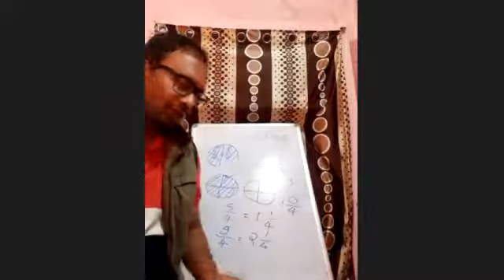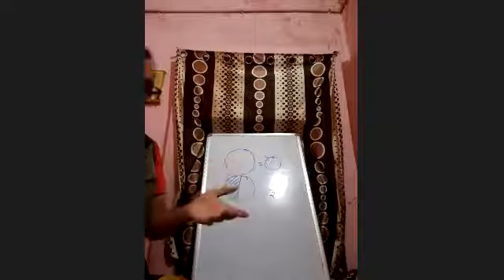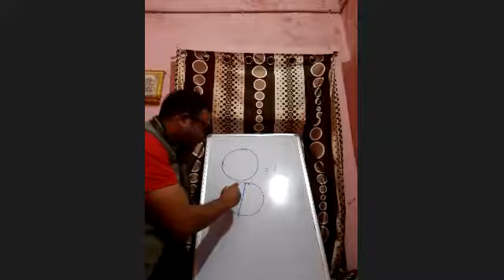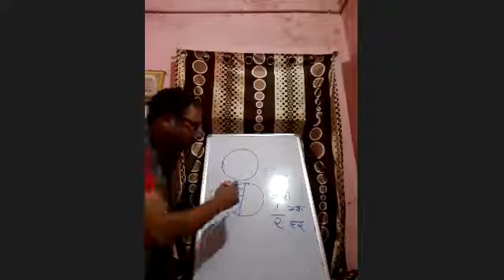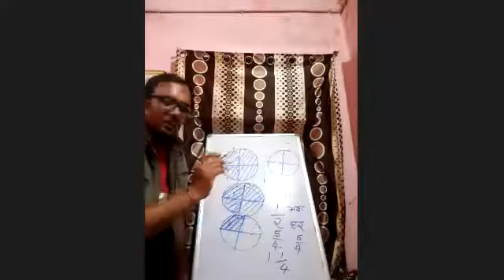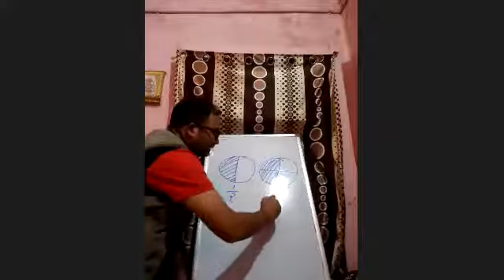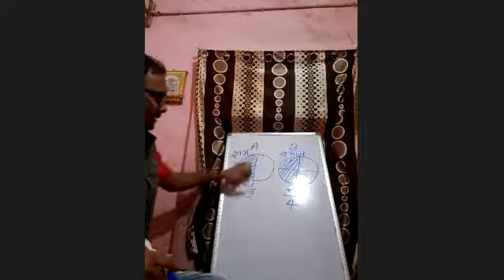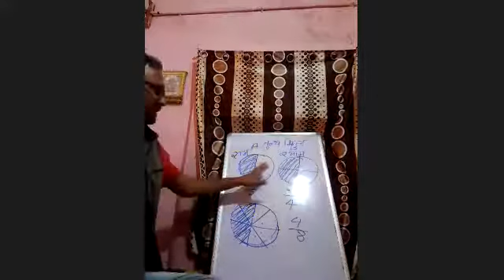आओ सीखें - गणित (कक्षा 1 से 5 के लिए) पार्ट 2. Let's learn Maths (For class 1 to 5)